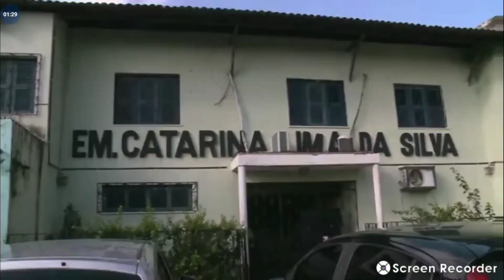Bandidos invadem escola e fazem arrastão em Fortaleza